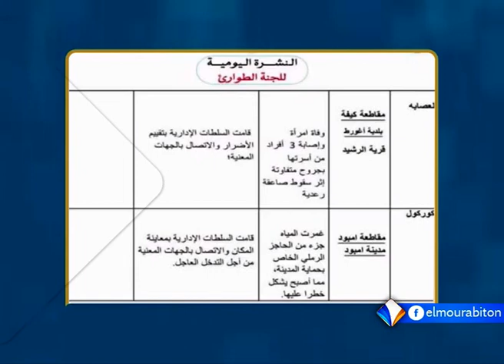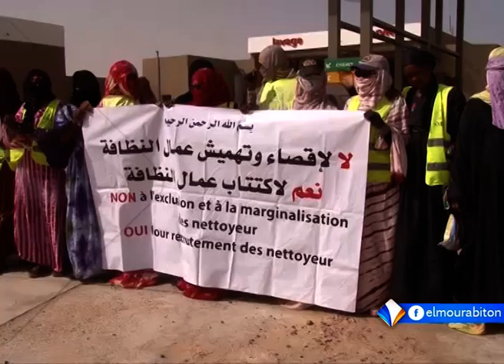2020- 08/ 08 : موجز السّادسة.. من قناة المرابطون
تقديم: محمد الامين امعَيِّيف
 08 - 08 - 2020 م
قناة المرابطون الفضائية - الصفحة الرسمية 2020